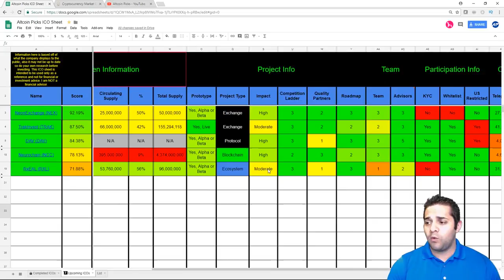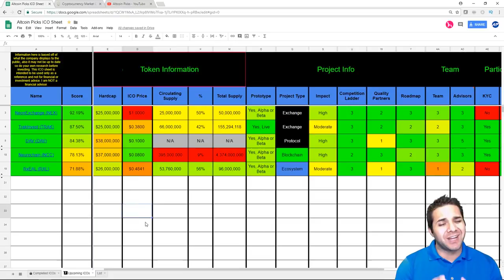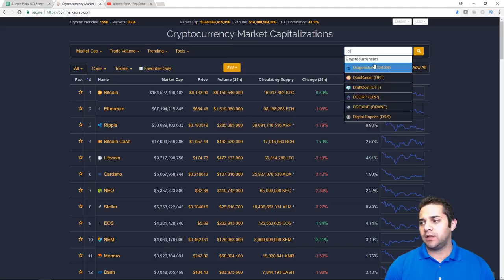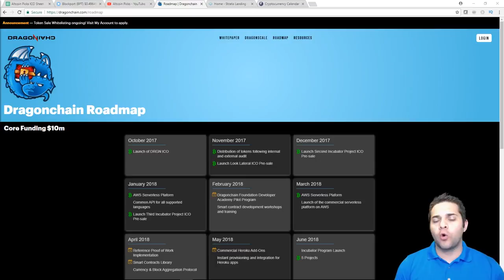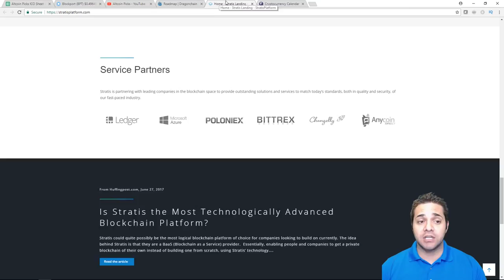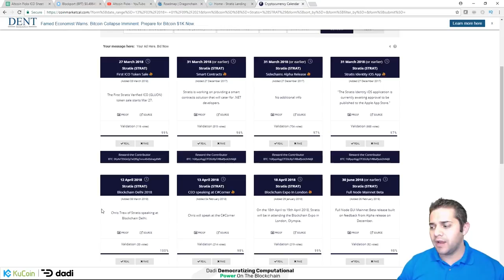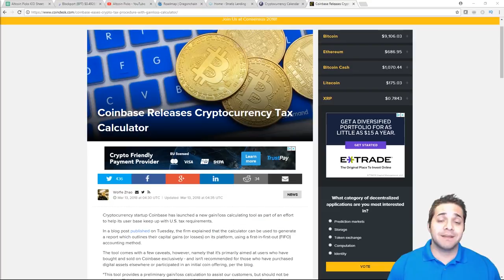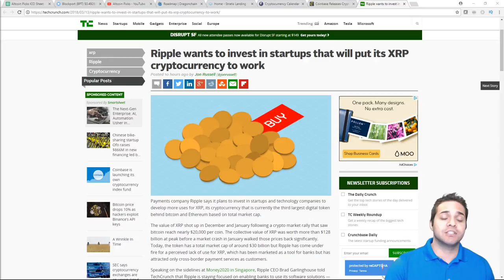ICO SHEET | EXCITING NEWS | NEW SCORE SHEET | CRYPTO NEWS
This video is we discuss The Market, Crypto News, My ICO Sheet and a New Score Sheet I will be adding soon and also some exciting news.
⭐Facebook Group: ---PLEASE ANSWER THE QUESTIONS---